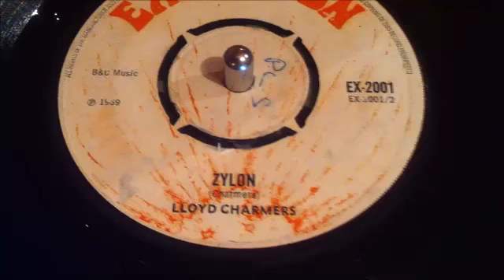Lloyd Charmers - Zylon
Explosion 1969